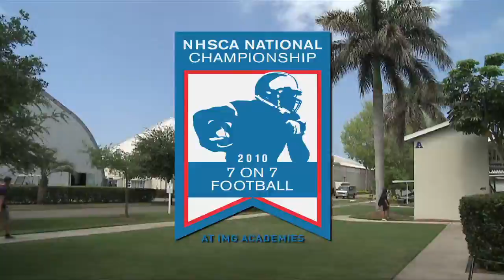Demo Reel of recent television productions. Lawrence Scott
Demo Reel: I worked in various positions on the television productions in this demo. Executive Producer, Supervising Producer, Writer, Director, Line Producer, Post Production Manger and even Coordinating Producer.